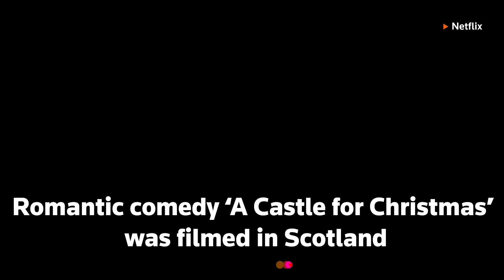Brooke Shields' Christmas movie filmed in 'bubble'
Actor Brooke Shields says shooting her new holiday movie 'A Castle for Christmas' during the lockdown made it a happy, bonding experience.